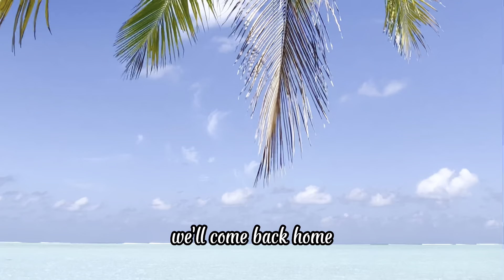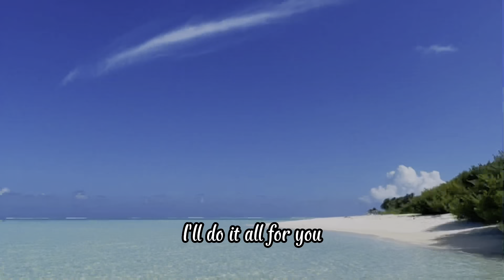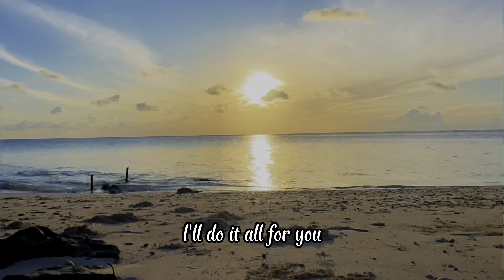Escape to the Beach: A Day of Relaxation and Tranquility